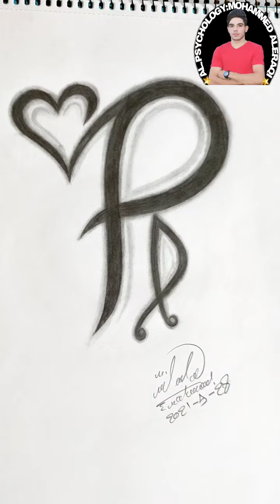الحرف -16-/ رسم حرف P / زخرفة حرف P / أجمل تصميم حرف P / How to draw the letter P / P .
✨قناة_((_فنون_الرسم_GRAPHIC_ARTS))✨

✨الرسام:MOHAMMED AlERAQi. ✨

_تعلم زخرفة الحروف/كيفية رسم حرف P / زخرفة حرف P  /   أجمل تصميم حرف P...
_How to draw the letter P...

_ تعلم الرسم خطوة بخطوة للمبتدئين.

_ Learn to draw step by step for beginners.

_شكرآ لكونك متواجد الآن في قناتي اذا
 التنبيهات ((🔔)) ليصلك كل ما هو جديد
ولا تنسى اللايك((👍🏼))تشجيعآ لنا لنستمر
بعرض المزيد من الفديوهات ان شاء الله .
✨تصاميمي✨
🌺~سلسلة زخرفة الحروف...🌺
1~الحرف الاول A / رسم حرف A
~الحرف الثاني B / رسم حرف B
~الحرف الثالث C / رسم حرف C
~الحرف 4 -D- / رسم حرف D
~الحرف 5 -E- / رسم حرف E
~الحرف 6 -F- / رسم حرف F
~الحرف 7 -G- / رسم حرف G
~الحرف 8 -H- / رسم حرف H
~الحرف 9 -I- / رسم حرف I
~الحرف 10 -J- / رسم حرف J
~الحرف 11 -K- / رسم حرف K
~الحرف 12 -L- / رسم حرف L
~الحرف 13 -M- / رسم حرف M
~الحرف14 -N- / رسم حرف N
~الحرف 15 -O- / رسم حرف O
~الحرف 16 -P- / رسم حرف P
~الحرف 17 -Q- / رسم حرف Q
~الحرف18 -R- / رسم حرف R
~الحرف 19 -S- / رسم حرف S
~الحرف 20 -T- / رسم حرف T
~الحرف21 -U- / رسم حرف U
~الحرف 22 -V- / رسم حرف V
22-How to draw the letter V👇
~الحرف 23 -W- / رسم حرف W
~الحرف 24 -X- / رسم حرف X
~الحرف 25 -Y- / رسم حرف Y
~الحرف -Z- / رسم حرف Z
__ For everyone who likes to follow me and know the time of publication, I will leave you the links to my accounts. I hope you follow me on them ...

_لكل من يحب متابعتي ومعرفة وقت النشر
سأترك لكم روابط حساباتي ضيفو حساباتي
وتابعوني 👇👇💛💛

_ حسابي على ال تيك توك
painter_muhammad_al_iraq

🌟الرسام ::MOHAMMED AlERAQi🌟